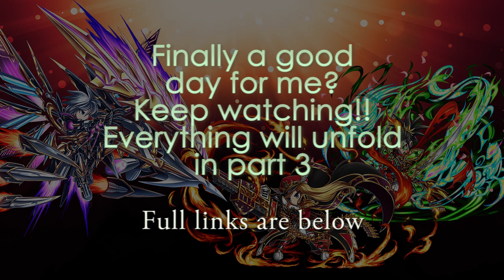Milko Gaming : Summon Battle!! Toutetsu Batch part 2 Evil Ushi Appears!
Touteysu and Co. Has come to global, and as usual, we are trying to get them. Who will get them all, or is it gonna be a troll festival again.